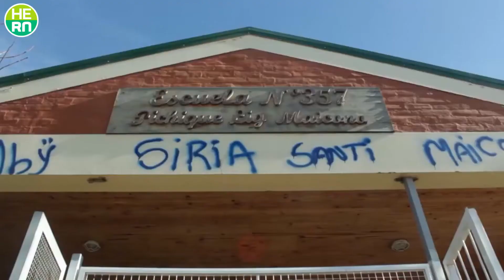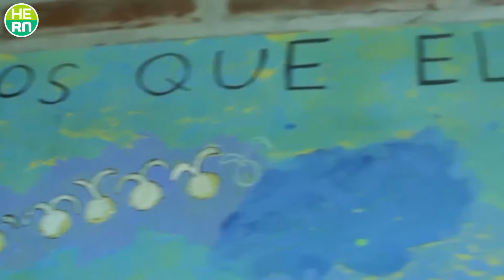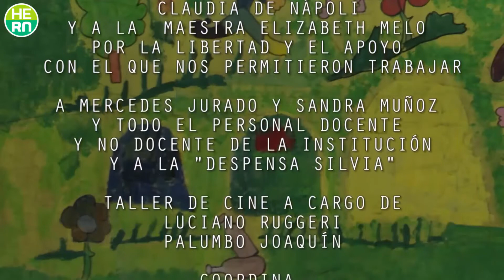+RN | Esto nos gusta - Capítulo 12 Bloque 2 - Reutilizar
Te presentamos el segundo bloque del capítulo 12 de "Esto nos gusta!", una producción de Canal 10 junto al Ministerio de Educación y DDHH de Río Negro, en donde te mostramos un corto de los chicos y las chicas de "A Rodar Escuela", y un programa de NotiPietro.